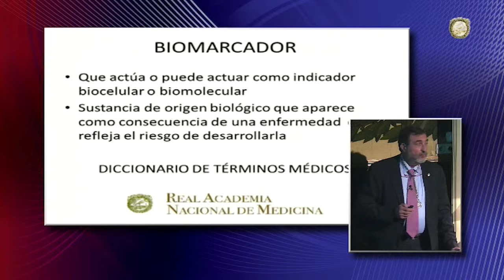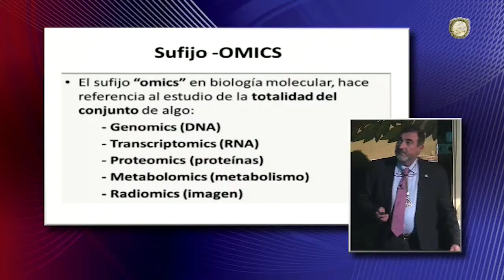Biomarcadores de imagen de tomografía de positrones en cáncer de próstata · 4 de abril de 2017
Link para ver vídeo completo en Real Academia Nacional de Medicina Televisión

Sesión Científica · 04 de abril de 2017

"Biomarcadores de imagen de tomografía de positrones en cáncer de próstata" por el  Excmo. Sr. D. José Luis Carreras Delgado, Académico de Número.